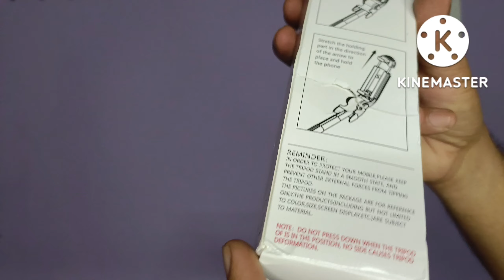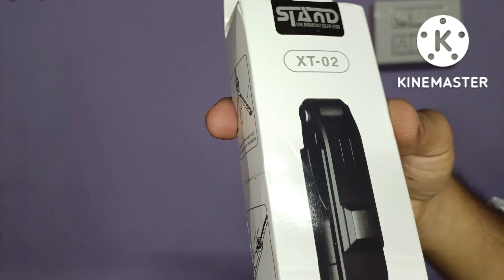Selfie Stick Tripod Stand Phone Tripod Stand with Wireless Remote for Mobile Tripod in kannada ಕನ್ನಡ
ನಮಸ್ಕಾರ

Review
Selfie Stick Tripod Stand Phone Tripod Stand with Wireless Remote for Mobile Tripod in kannada

Flipkart link

Take a look at this WRADER XT02Selfie Stick Tripod Stand Phone Tripod Stand with Wireless Remote for Mobile Tripod on Flipkart

Technical support

Please support and follow without fail.